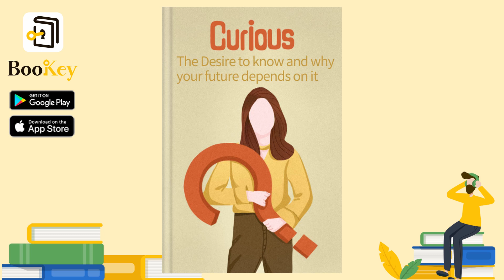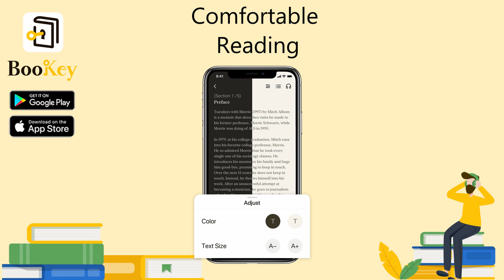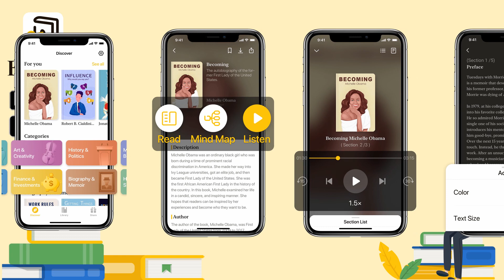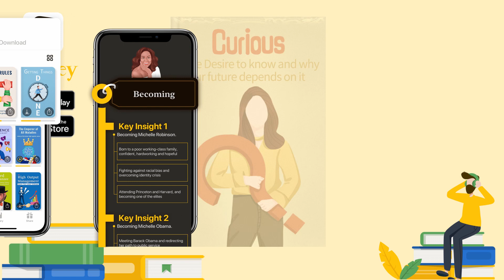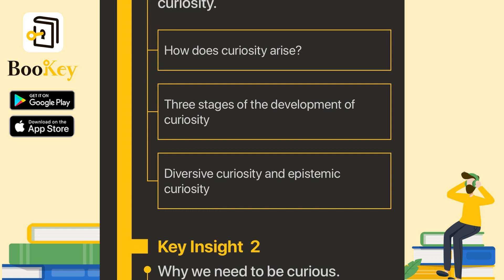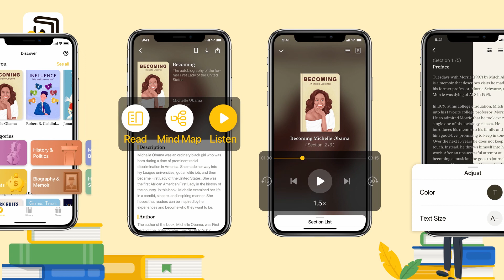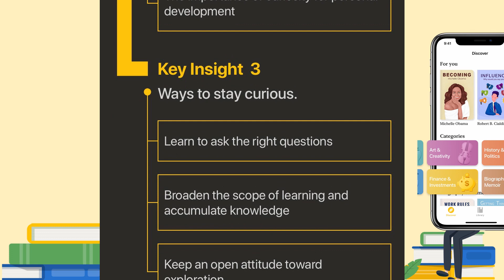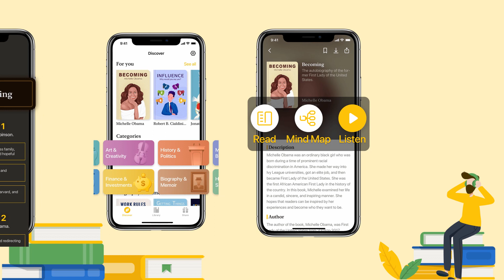🔥🔥Curious by Ian Leslie (Summary) -- The Desire to Know and Why Your Future Depends on it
Have you noticed that a detective story or a movie often start with a scene in a strange setting? It’s either a secret room or the victim’s mysterious death, or a missing key message that attracts you to keep reading or watching. Take Citizen Kane as an example. At the beginning of this movie, we see the death of a newspaper millionaire who leaves his last words, “rosebud.” We may wonder what is “rosebud”? Why is it so important? These questions stay with us until the movie ends. Another example, have you noticed that a speaker likes to ask the audience questions before the speech? However, he doesn’t answer the questions immediately until the end of the speech. Why would they do that?

The reason is simple. In life, things that are designed to cost us time and money use suspense to attract our attention and arouse our curiosity.

Admittedly, curiosity is a beautiful but torturous thing. Some people believe that curiosity is our ultimate weapon to break through our destiny, and the driving force behind all human behavior. If we are compared to a machine, to arouse our curiosity is to power us on. The power enables us to operate and to realize our potential, and find meanings in life.

On the other hand, we must also be aware that restraining curiosity is a homework we have to do throughout our lives. Have you realized that, since the era of mobile phones and the Internet, our attention has never been more divided under the stimulation of massive information? Some people have various interests and hobbies. They know a little of everything, but none of their interests lead them to develop skills that reach a professional level. Therefore, excessive curiosity might not necessarily be a good thing, because it makes it difficult for us to focus on one thing.

In the age of information explosion, curiosity exists as a double-edged sword. On the one hand, it leads us to explore and open the door to a new world. On the other hand, it challenges our ability to focus, making it difficult for us to have an in-depth understanding in a particular field.